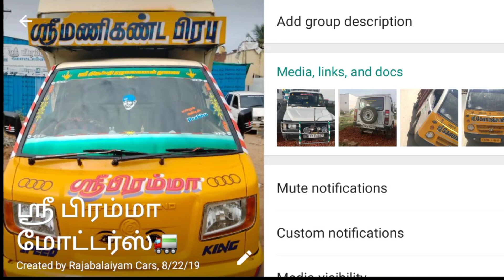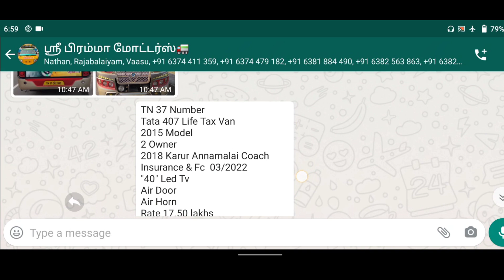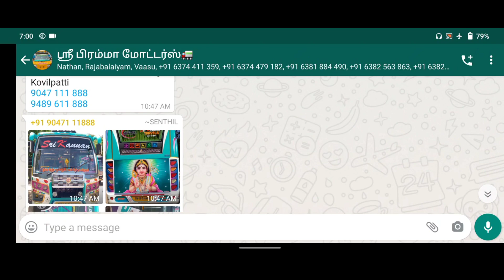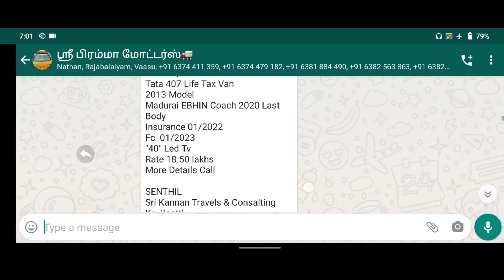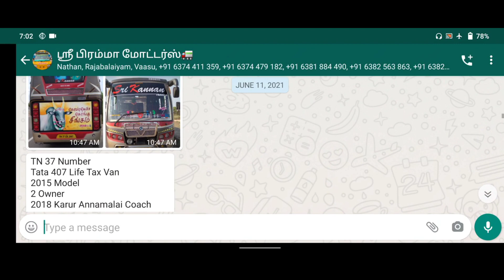Tata 407 coach Van low price used vehicle sale in YouTube engineering second hand cars sale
|                         Vehicle details.                                  |
  |    வாகனங்களின் 🚗 விவரங்கள்மற்றும்   |
  |          விற்பனையாளரின் 📱போன்                |
  |                         நம்பரை அறிய                              |

     Local experiment new channel please your
          support Entertainment channel

  your vehicle 🚘 send channel membership

channel themes
{youtube engineering}